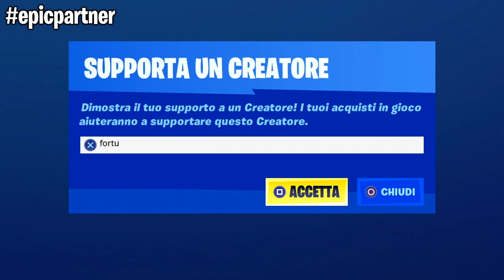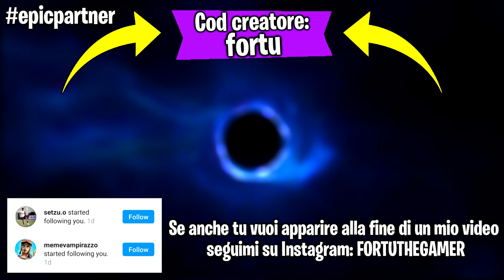Fortnite ma se uso l'assalto il video finisce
Ehi guyz! Faremo una partita su Fortnite ma se uso l'assalto il video finisce